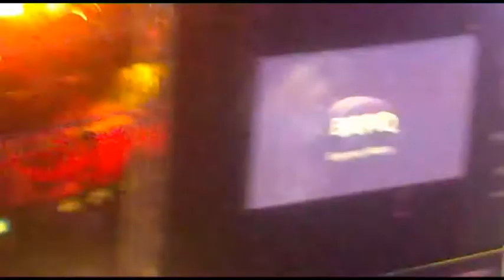Fnatic vs SK Gaming Katowice xPeke backdoor match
Arena before Fnatic vs SK Katowice xPeke backdoor match